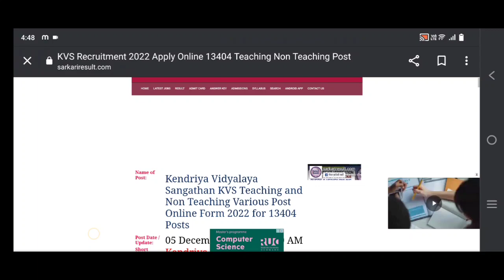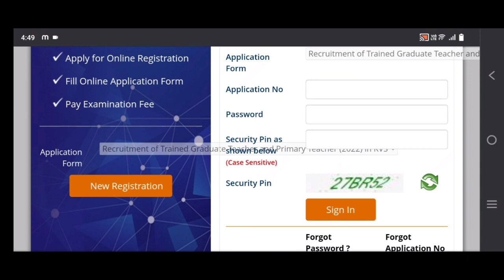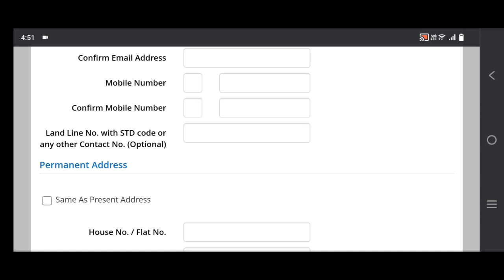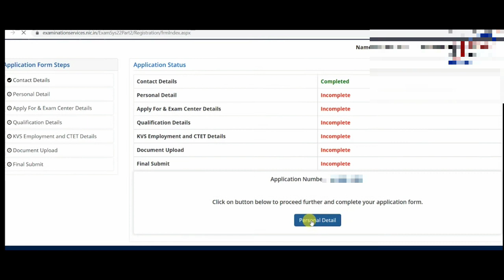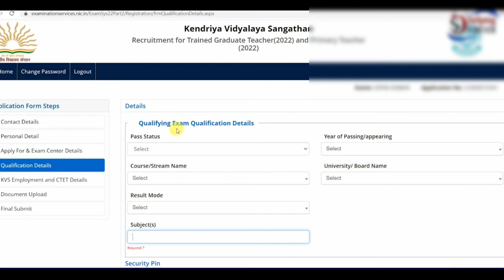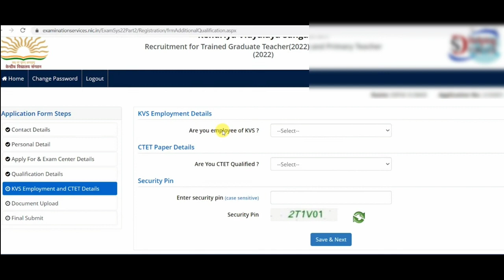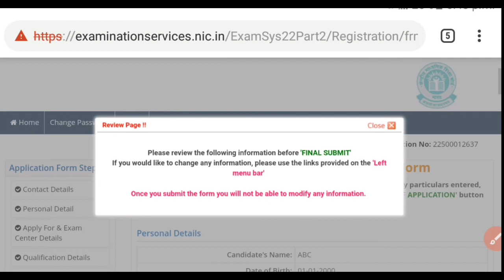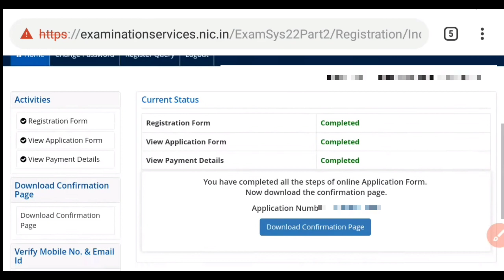KVR PRT FORM FILLING 2022/ STEP BY STEP GUIDANCE/ KVS PRT FORM FILL KRNE KI PURI JANKARI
Resume CV Maker, Image Resizer, JPG to PDF, Typing Test Practice